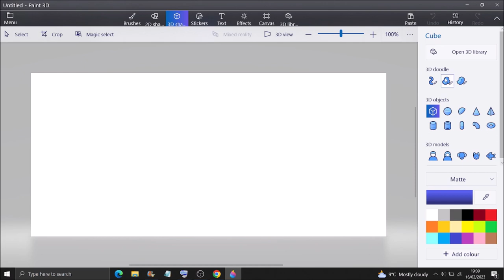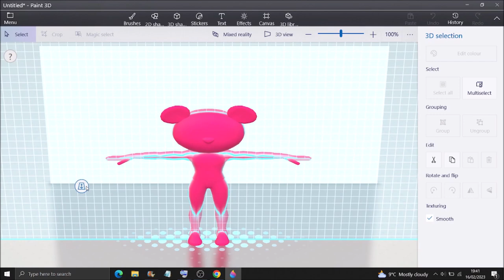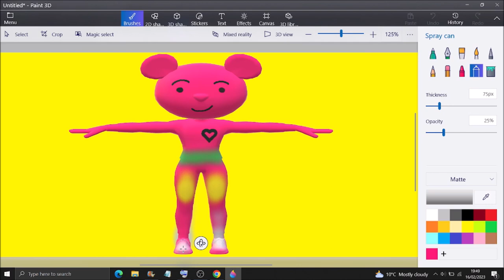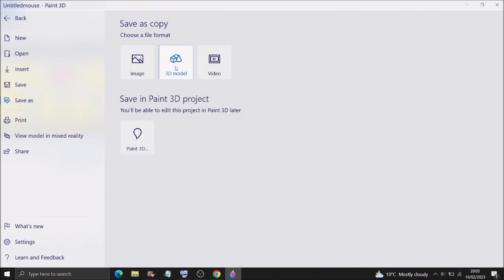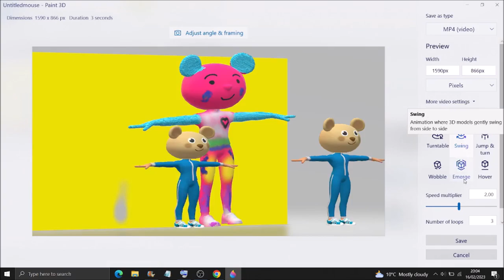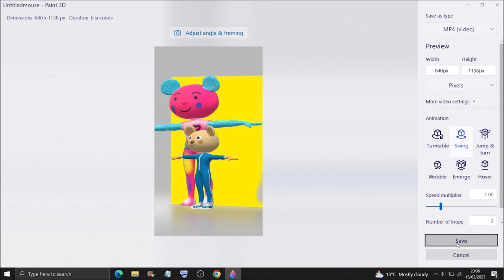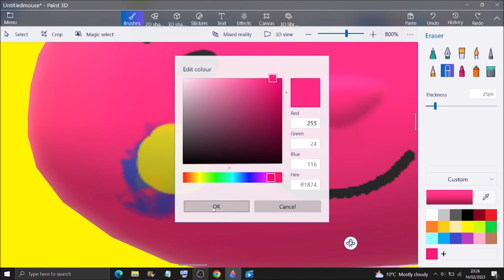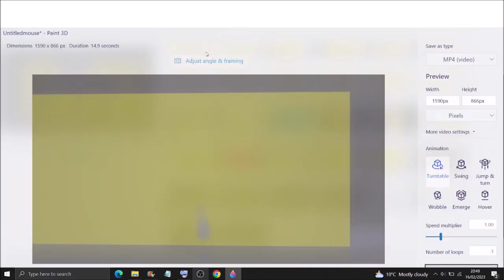HOW TO USE PAINT 3D | DRAW CARTOON MOUSE